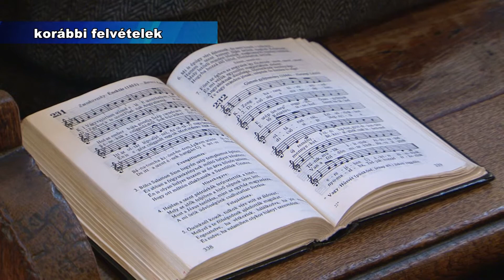Elkezdődött a bűnbánás időszaka